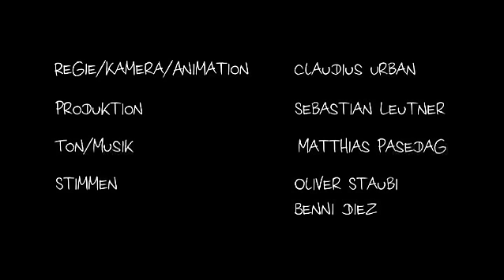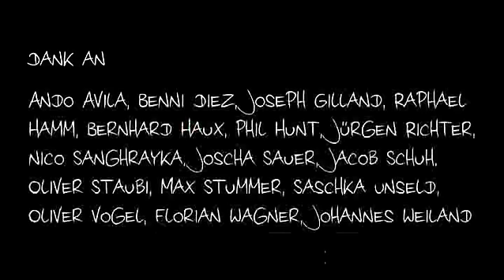Animierter Yeti Cartoon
Ein Yeti Cartoon von Nichtlustigzeichner Joscha Sauer in animierter Form